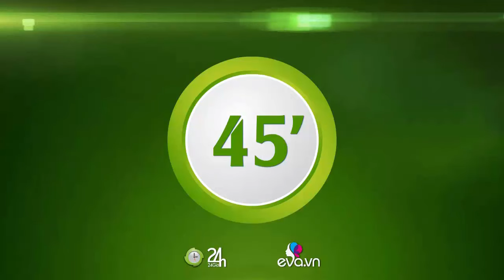Highlight HAGL – Viettel: Hiệp 2 rực lửa, phút cuối tiếc nuối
(Video, kết quả bóng đá HAGL – Viettel, vòng 20 V-League) HAGL và Viettel cống hiến một trận đấu hấp dẫn đến những giây cuối cùng.